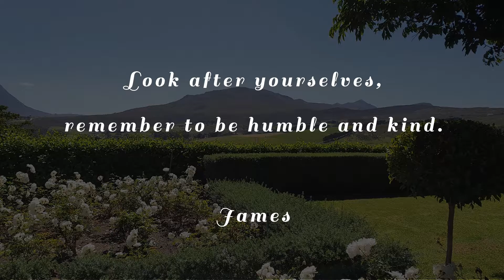THU 19 NOV 2020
Daily Devotion from United Church Hermanus